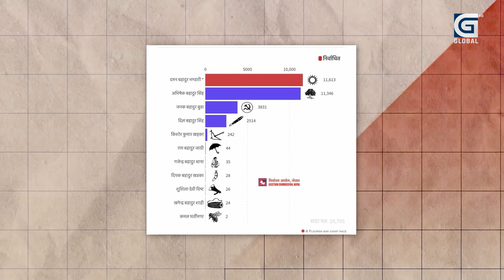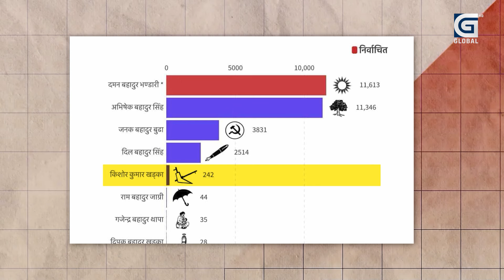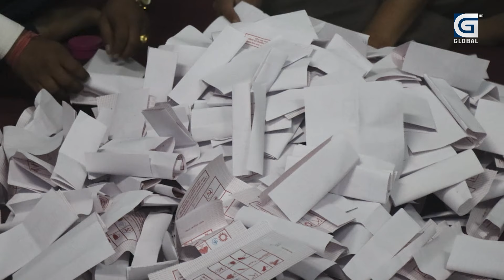बझाङमा एमालेका उम्मेद्वार भण्डारी विजयी, इलाममापनि नेकपाएमालेकै उम्मेद्वार फराकिलो मतान्तरले अघि